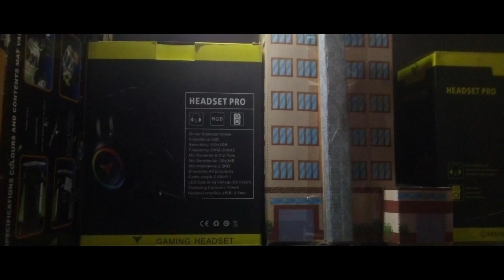Transformers 3 Ironhide and sideswipe vs crowbar and crankcase (2011)